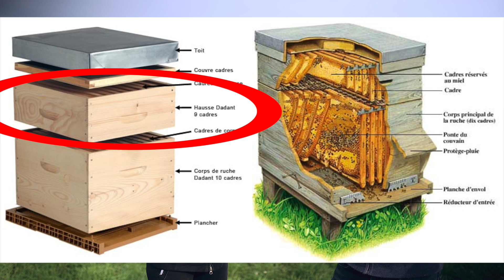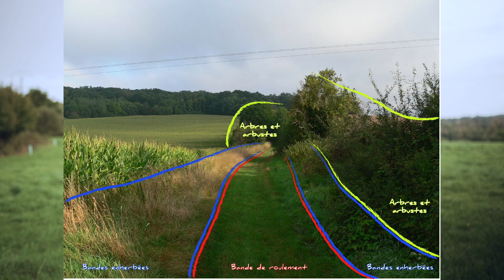ON SAUVE les ABEILLES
Hello hello les protecteurs d’animaux ! 🐶🐱🐮

Voici une toute nouvelle vidéo !
ON TROUVE DES SOLUTIONS POUR LES ABEILLES
Si vous avez d’autres questions n'hésitez pas à me laisser un commentaire !

Vous pouvez aussi me laisser un commentaire, et un joli pouce bleu pour m'encourager à continuer ! 👍🏼

Cadreur = guih2g

Bon visionnage 🤗

Beaucoup d'Amour ❤️